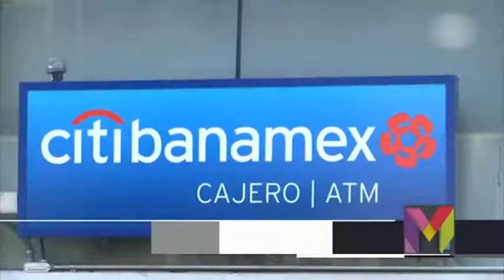Mtra. Adriana Hernández Hortiales. Análisis del informe de las finanzas pública Primer Trimestre2021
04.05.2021 Cuentas Claras programa conducido por el Dr. Raymundo Tenorio @raymundotenorio con la colaboración de la Mtra. Adriana Hernández Hortiales @danay_h, Consultora en Finanzas Públicas. Tema: Informe de las Finanzas Públicas del primer trimestre 2021. La secretaría de energía ejerció todo su presupuesto anual en los primeros 3 meses de 47 mil millones + 20 mil adicionales, “invertidos” en 2 bocas. La Secretaría de salud tiene un subejercicio de 5 mil millones de pesos. Las compras no se están realizando en tiempo. C.F.E. tiene un gasto adicional de 47 mil millones de pesos. El IMSS está recortado. El ISSSTE tiene un recorte de 15 mil millones en el suministro de medicamentos. Registran disminución en gastos federalizados.